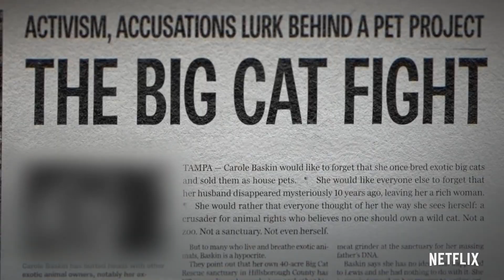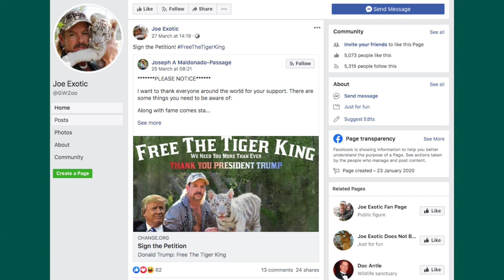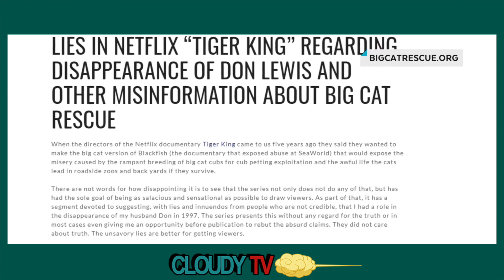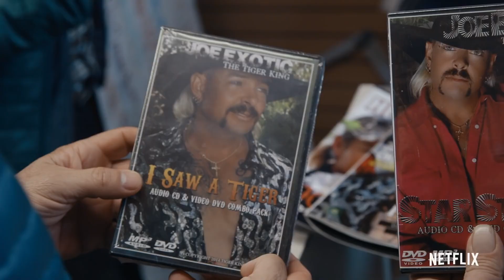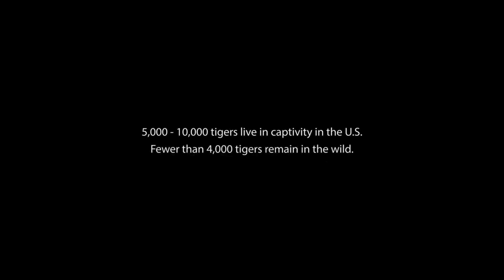Tiger King (Netflix) Aftermath Explained - what's happened after the show? | Cloudy TV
My thoughts the Netflix docs series TIGER KING, following the feud between Joe Exotic and Carole Baskin in the crazy world of big cats in America.

This was a really crazy series and I explore what has happened since the series has ended.

Find me elsewhere @henrycloudytv